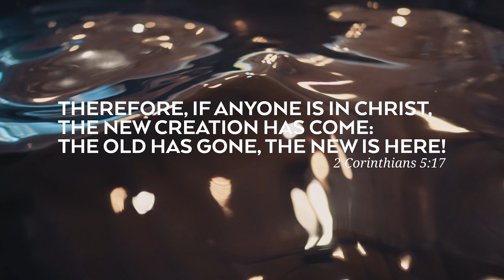Baptism Celebration! (Visalia)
Therefore, if anyone is in Christ,
the new creation has come:
The old has gone, the new is here!

2 Corinthians 5:1